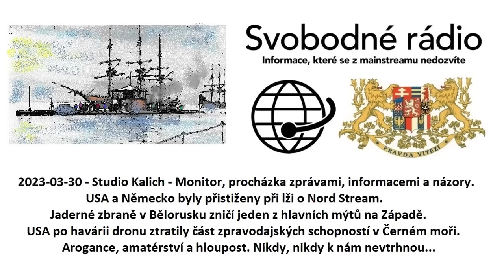2023-03-30 - Studio Kalich - Monitor, procházka zprávami, informacemi a názory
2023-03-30 - Studio Kalich - Monitor, procházka zprávami, informacemi a názory. USA a Německo byly přistiženy při lži o Nord Stream. Jaderné zbraně v Bělorusku zničí jeden z hlavních mýtů na Západě. USA po havárii dronu ztratily část zpravodajských schopností v Černém moři. Arogance, amatérství a hloupost. Nikdy, nikdy k nám nevtrhnou...